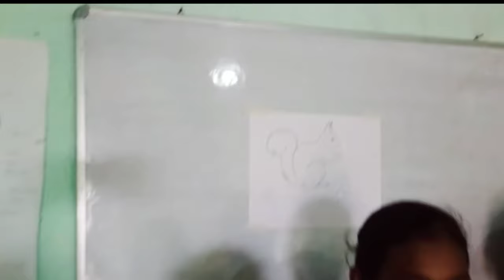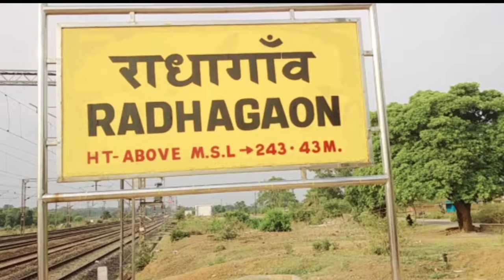B.K Classes //Radhagaon Railway station //racer_paritosh_00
We share daily vlog on daily Life. Share the videos of travel journey & Tourist places.

Inspiring young star to change their life. So that they can enjoy and grow their Life.

College Life || Student Life | study | Daily Life